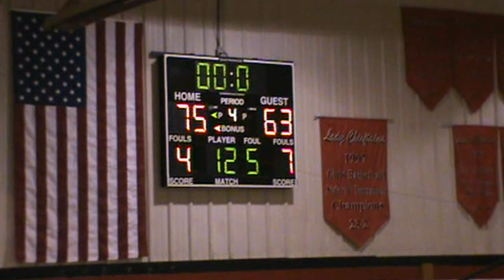2013-14 Hitchcock-Tulare vs Ipswich (Boys Basketball)